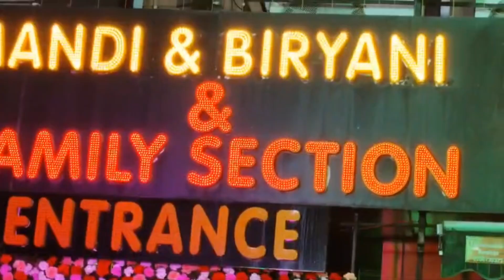Chandrayangutta Airport Bawarchi me Rs 999 ka khane par50% discount,Arabic Mandi Shawarma ka iftetah